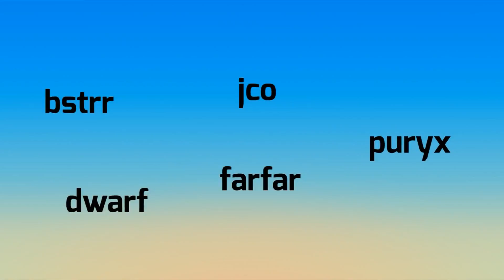DUB - This is Revision ★ Adventskalender 08.12.2013 ★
This is Revision by Danish Underpants Brigade

invitation for : Revision 2013

Eine kleine Auswahl an in Echtzeit berechneten Scene-Demos, die ich besonders gelungen finde.

Dies wird mein Adventskalender 2013, garantiert kalorienfrei. ;)

Viel Spaß, euer TG